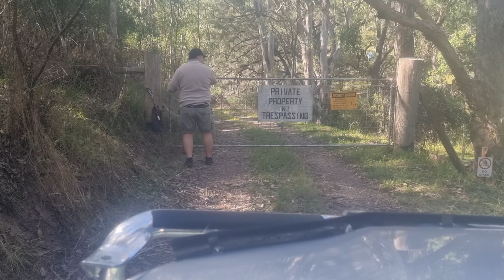Amazing ECO LODGE in AUSTRÁLIA - 2023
The Six Foot Track Eco Lodge is located on the Coxs River along the well-known historic Six Foot Track running between Katoomba and Jenolan Caves. Whether you are hiking & staying overnight, or planning a longer recreational getaway, the Six Foot Track Eco Lodge is sure to bring you to a a rough landscape with a pristine river, tall forest and diverse wild fauna and flora.

As an eco lodge, we are trying to operate in the most environmentally friendly way – we are off the grid, generating energy from solar panels, collecting rainwater for drinking & washing, using worm composting toilet and minimising waste through reuse & recycling.

The lodge provides accommodation for up to 28 guests in the two cabins. We are open on Friday and Saturday nights only. For more information about our services and facilities go to our services page here: